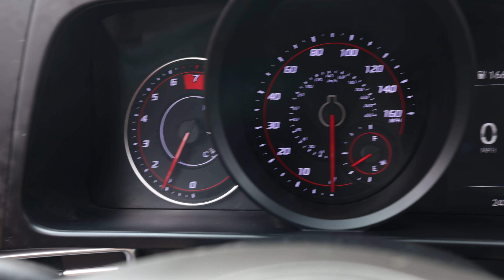This pre-owned 2021 Hyundai Elantra SEL with 24,723 miles is available for $21,999!